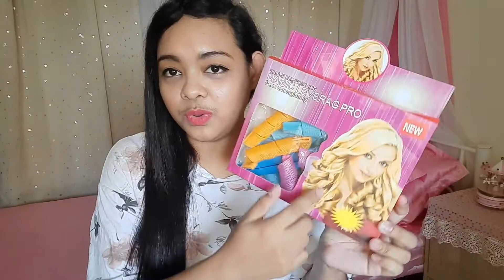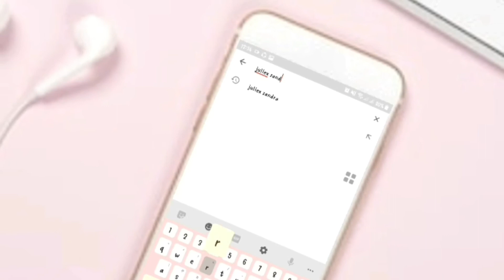Hair Curler Set - Unboxing and Product Review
Here is the link where you can buy this heatless curling set in lazada: